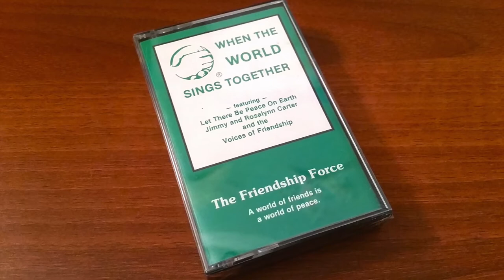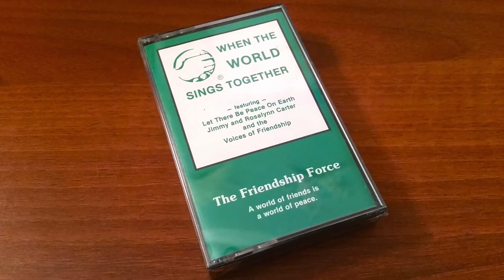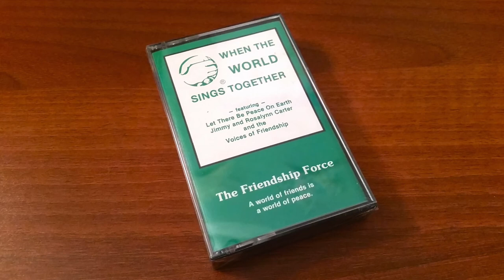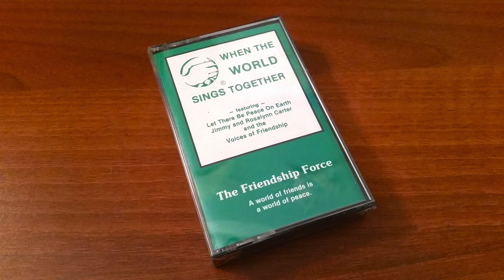The Friendship Force Calypso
We dug into the archives to bring you this blast from the past in honor of World Friendship Day 2016!

Here is the wonderful "Friendship Force Calypso" from the 1985 cassette tape "When the World Sings Together"

Happy 39th Birthday, Friendship Force!

Music and Vocals: Frank Boggs
Lyrics: Trevor Pollitt
Vocals: The Voices of Friendship